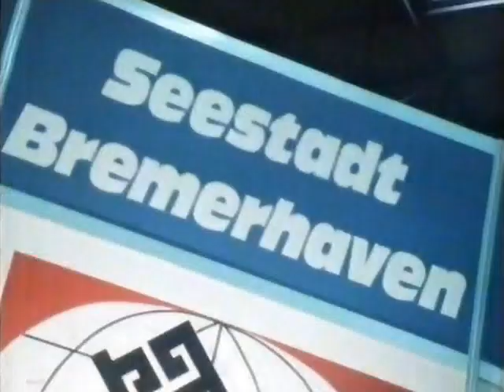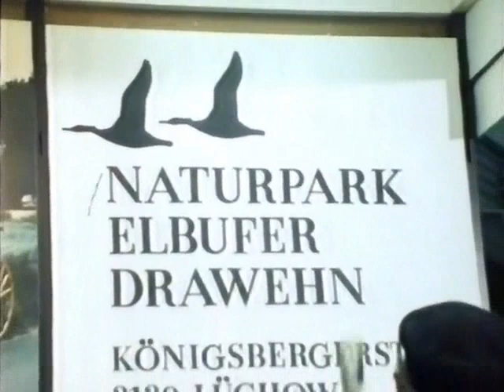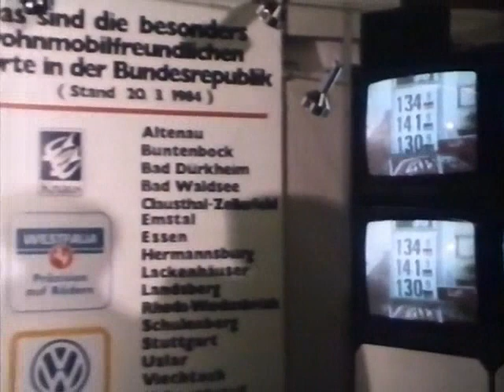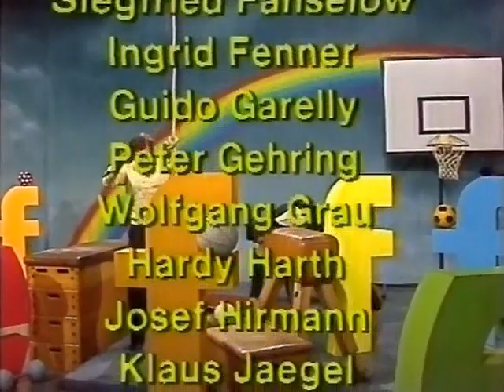WDR eff-eff Camping Messe Essen 28.3.1984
eff-eff WDR Beitrag Urlaubsmesse Camping & Tourismus Grugahallen Essen